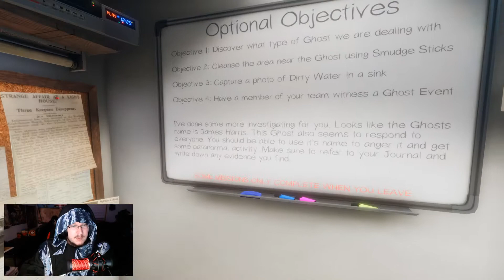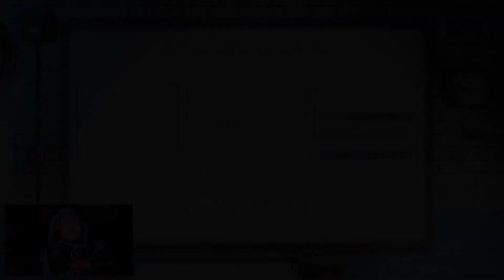Phasmophobia - Road House - ALONE